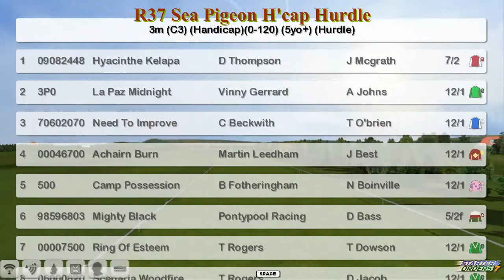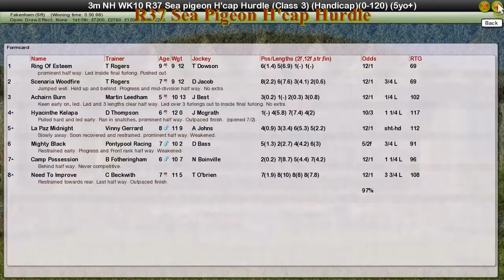NH WK10 R37 Sea Pigeon H'cap Hurdle